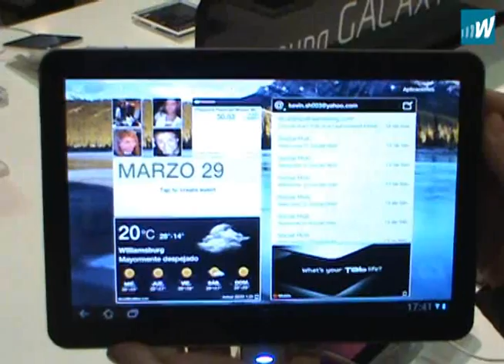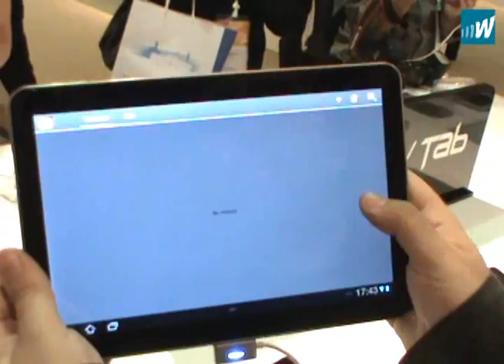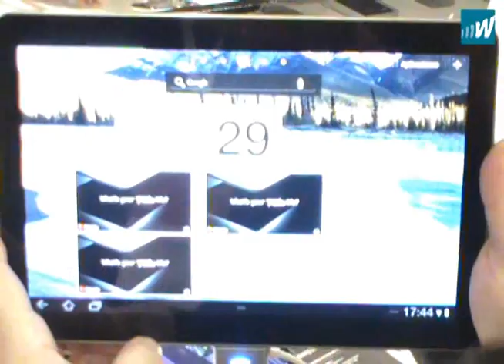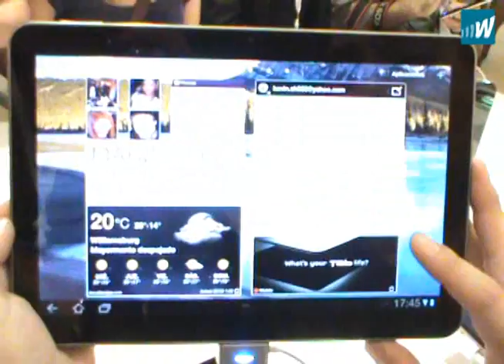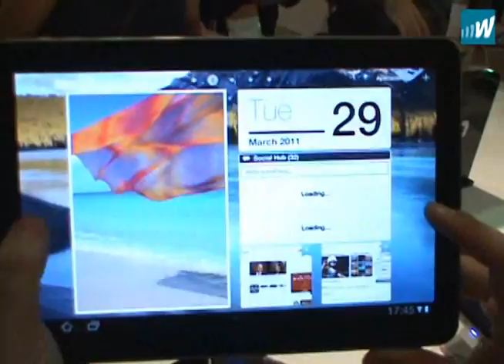Hands On - Samsung Galaxy Tab 10.1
Grabado durante el Samsung Forum 2011 en Santiago, Chile.
Para Wayerless.com